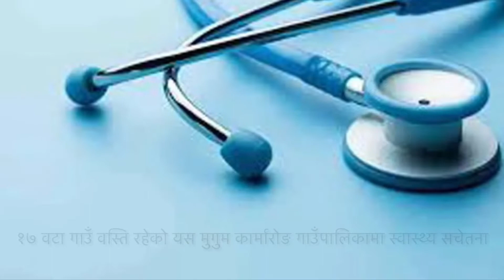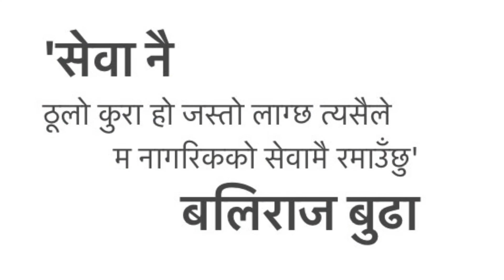'सेवा नै ठूलो कुरा हो जस्तो लाग्छ त्यसैले म नागरिकको सेवामै रमाउँछु' बुढाले भने।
मुगु- १७ वटा गाउँ वस्ति रहेको यस मुगुम कार्मारोङ गाउँपालिकामा स्वास्थ्य सचेतना , रोकथाम तथा उपचारका निम्ति निशुल्क  स्वास्थ्य परामर्श तथा घुम्ती सेवा सञ्चालन  भइरहेको छ।